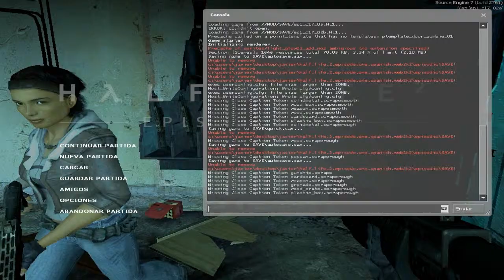Half-Life 2 Episode One Español Parte 10 "Exodo Urbano" 4/4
Disculpen Mi Ausencia Por razones mayores no podia subir Videos pero Ahora Volvi :D y con Partner de TGN :D